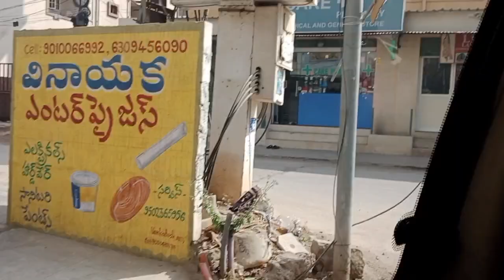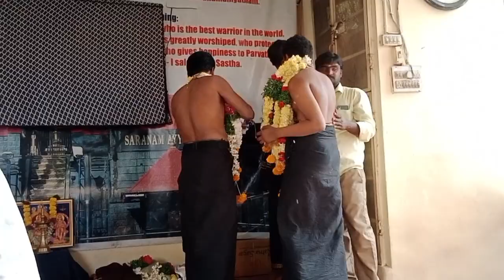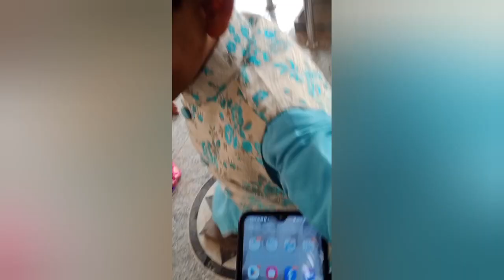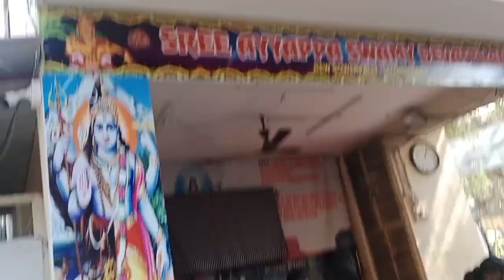మా నాన్న అయ్యప్ప స్వామి దీక్ష ఇరుముడిలో రోజు జరిగినది, ,, నమ్మకాలు ఉండాలి మూఢనమ్మకాలు కాదు,,